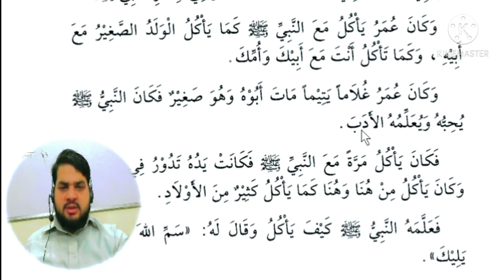Lesson 104, Arabic literature القراءة الراشدة